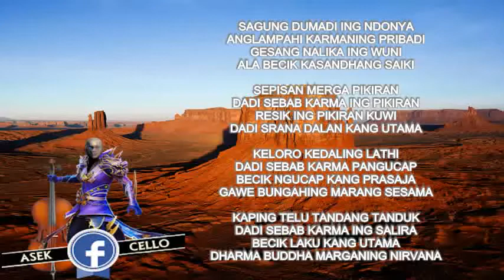Langgam Jawa Buddhis KARMA